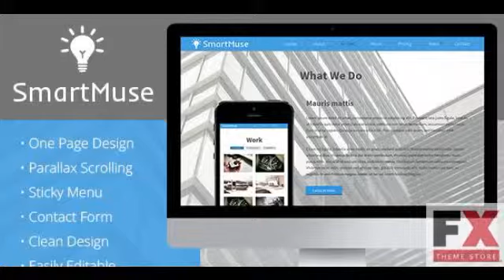Preview SmartMuse TForest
Preview and Download New Fxtheme 2797CodeTheme SmartMuse is a one-page Muse template with clean modern design Template is great for personal business corporate one page sites or
  Created
          21 February 14

          Last Update
          21 February 14

          Resolution

            Desktop

            Muse File

              agency, apps, business, cellphone, corporate, dev...